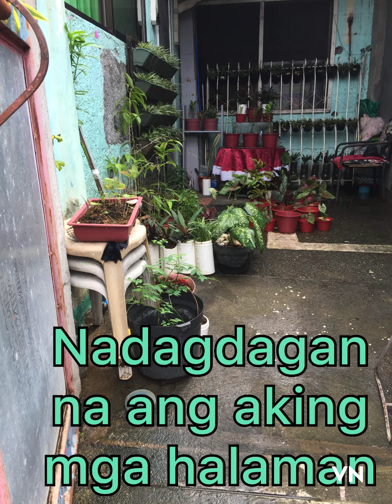September,2020 nagsimula ako mag garden, during pandemic, walang magawa...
During pandemic, lockdown. walang magawa at that time, stay at home lang, so i decided na mag halaman na lang muna to make me busy, why not di ba? Maganda naman itong libangan at marami na rin ang naging
Instant “Plantita” katulad ko. So nag start ako ng September, although i have plant already before pandemic, Ang ginawa ko bumili ako ng mga pots and soil and then i propagate my old plants para dumami sila. Nag repotting ako ng mga luma ko pang halaman.

This is what i did:
I multiply plants by cuttings, root division, and layering. To make cuttings from stems, select a stem that is 4 to 6 inches lenght. Make a slanting cut completely through the stem and directly beneath a leaf joint.
Technically, you can transfer your cutting to soil at any time. In fact, you can actually propagate directly into soil, you have to keep a good balance of soil moisture, air flow and humidity.
Propagation for many plants is best done in potting soil, but some plants can be propagated in water.

God Bless!